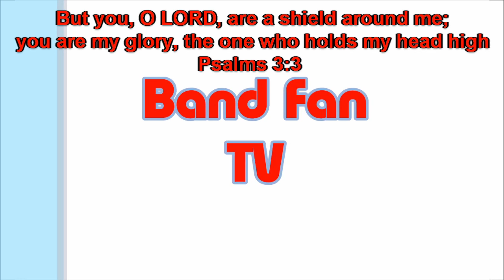Band Fan TV no171(02/05/2023)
Clips of Upper Bann Fusiliers and Armagh True Blues from Friday night in Lurgan, Somme Memorial on the march in Belfast, Knockloughrim Accordion, Willian Kerr Memorial Pipe and Pomeroy True Blues on the march at Sons of William Cookstown and to finish a golden oldie from 2016 Pride of Ballybeen.